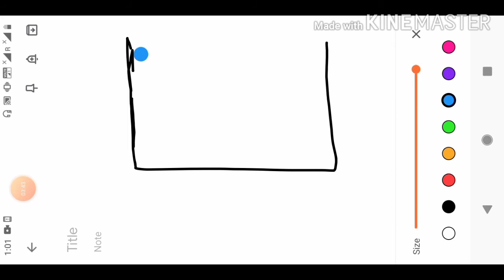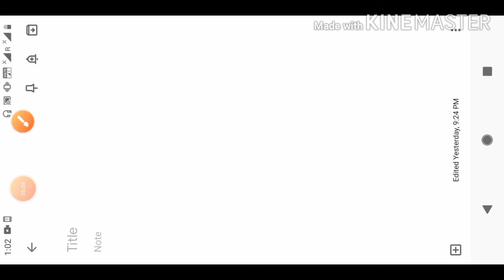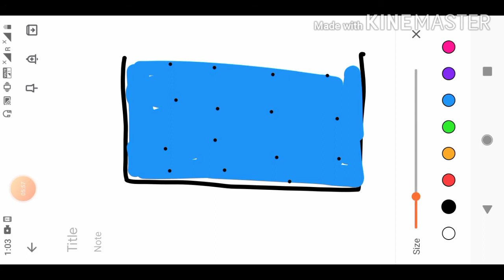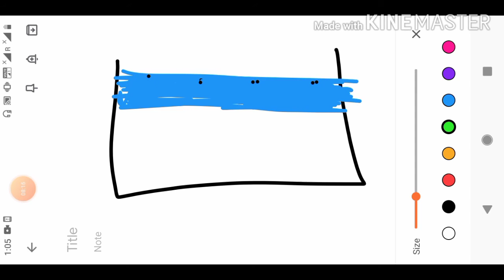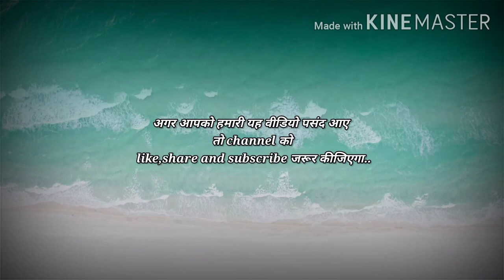surface tension (पृष्ठ तनाव)